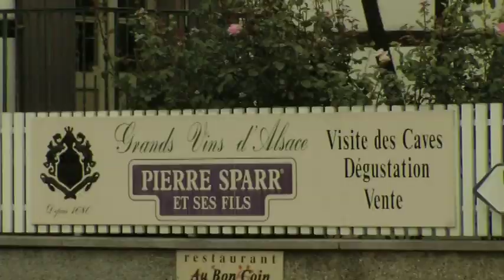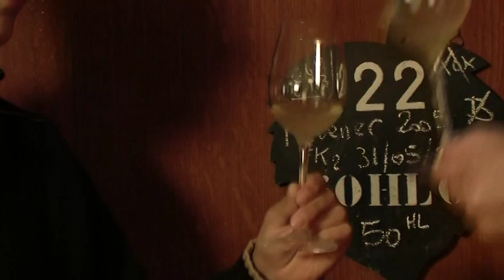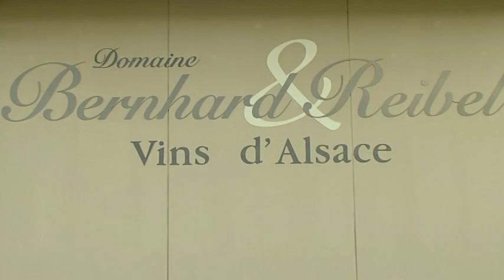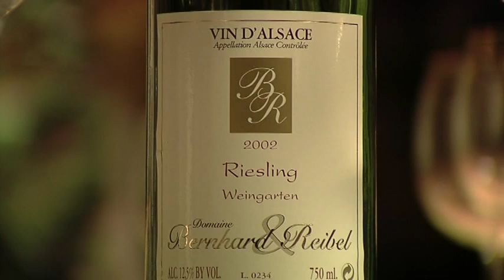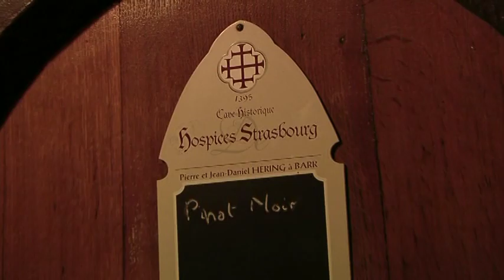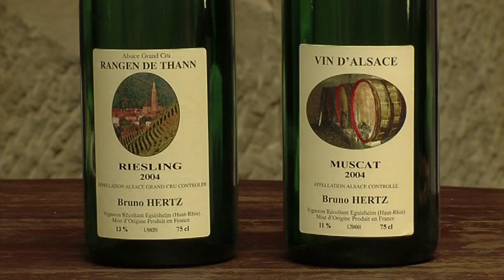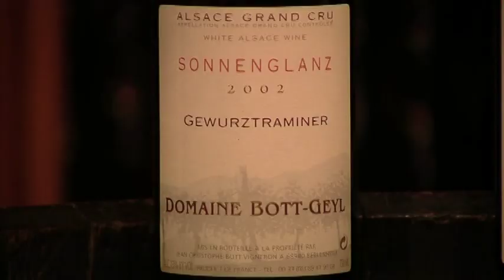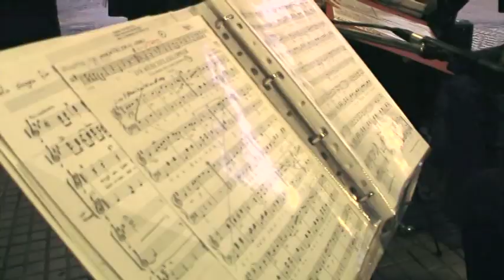Wine Trails of France in HD - Alsace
NEW High Definition
"The Wine Trails of France" 5 X 30 minutes HIGH DEFINITION.  This, the third series in our poplar "Wine Trails..." series, takes viewers on a high definition tour of the most popular and well know wine producing regions of France.  For more information on this series go